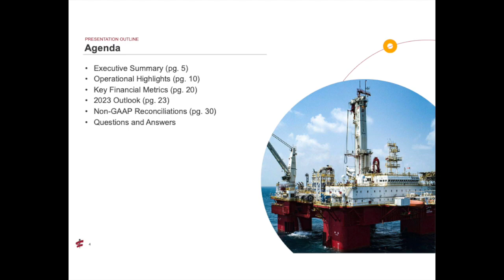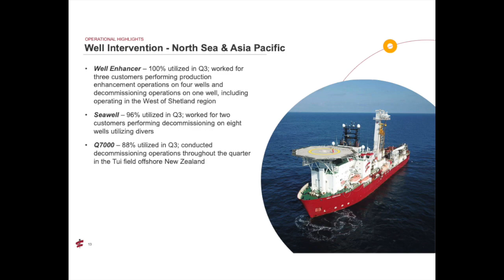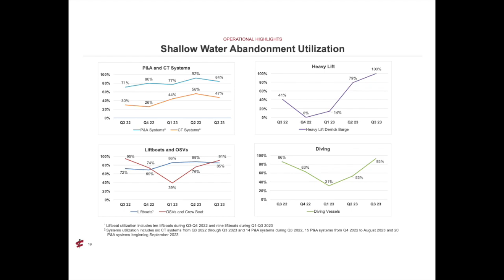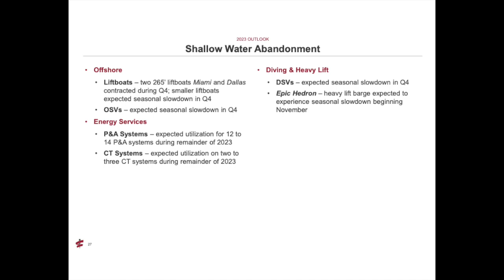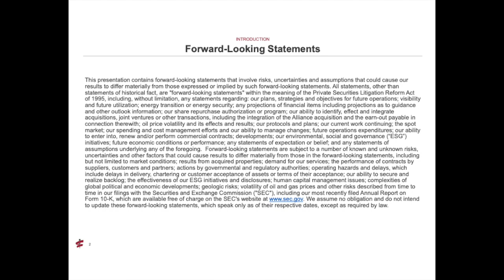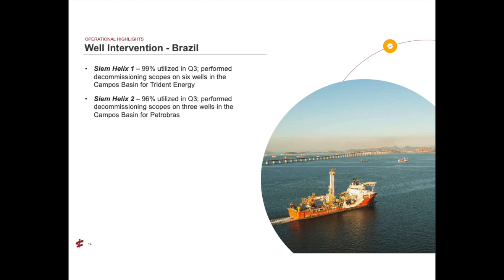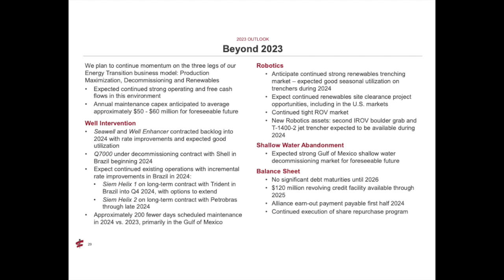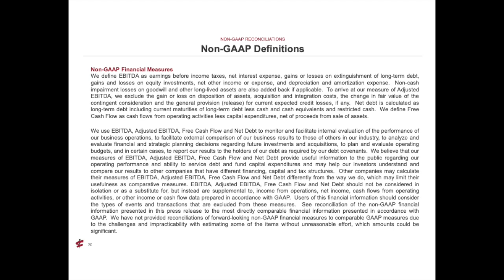Helix Energy Solutions Group HLX Q3 2023 Earnings Call & Presentation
In this video, we dive into Helix Energy Solutions Group's Q3 2023 earnings report which includes key financial metrics that indicate its growth potential and profitability. Join us as we show the numbers and provide valuable insights for informed decision-making.

Chapters:
0:00 Introduction
30:00 Q&A